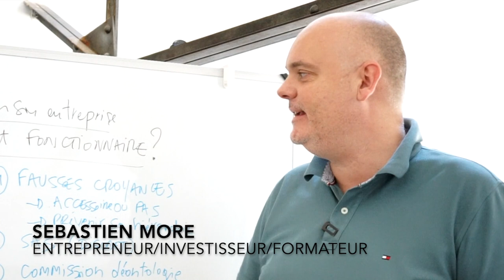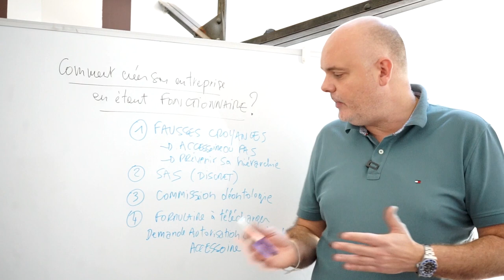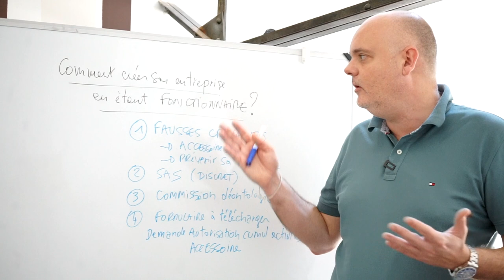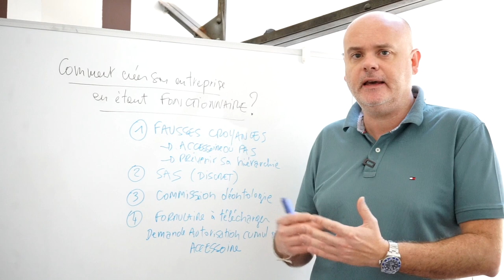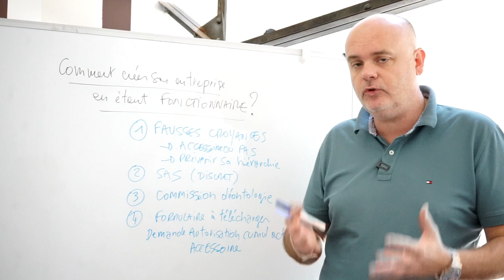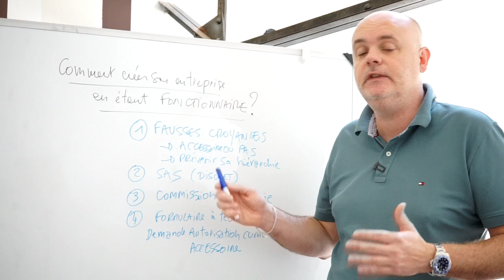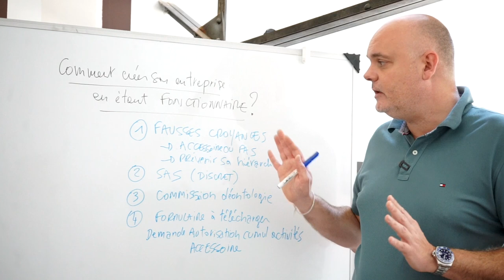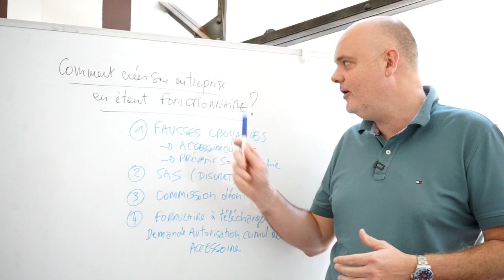Comment créer son entreprise en étant fonctionnaire ?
Dans cette vidéo on va voir ensemble comment créer une société en étant fonctionnaire. Plusieurs solutions sont disponibles. Il y a beaucoup de fausses croyances et beaucoup (trop!) de fonctionnaires pensent qu'ils ne peuvent pas avoir une activité complémentaire de sous-location, d'investissement locatif ou de conciergerie. IL existe des solutions :) et c'est ce dont on va échanger dans cette vidéo. N'hésites pas prendre RDV avec moi ou une personne de mon équipe.